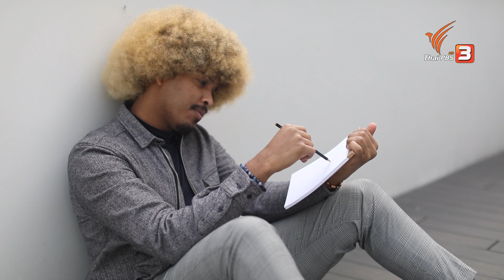ภาวะสมองล้า ส่งผลอย่างไรต่อร่างกาย | รู้สู้โรค | คนสู้โรค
รู้หรือไม่ ภาวะสมองล้าเสี่ยงต่อการเป็นโรคซึมเศร้า และสมองเสื่อมได้ ภาวะสมองล้า อาการจะเหมือนกับมีเมฆหมอกปกคลุมสมองอยู่ทำให้ไม่มีสมาธิในการจดจ่อกับสิ่งที่ทำ คิดช้าลง หรือหลงลืมได้ง่าย ส่งผลต่อจิตใจ บางคนมีความรู้สึกเบื่อกับสิ่งที่ทำอยู่ หมดไฟ กระทบไปถึงการใช้ชีวิตประจำวัน การเข้าสังคม การเรียน การทำงาน และคุณภาพการนอนหลับ การปรับพฤติกรรมตั้งแต่ในระยะเริ่มต้นสามารถฟื้นฟูให้การทำงานของสมองกลับคืนสู่ภาวะปกติได้ แต่มีโอกาสกลับมาเป็นได้อีกเช่นกันถ้ายังรักษาไม่ตรงจุด ติดตามความรู้จาก ณัฐพล วาสิกดิลก แพทย์แผนไทย